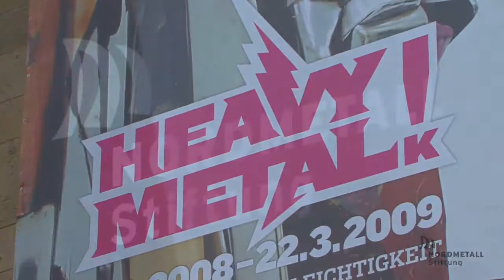HeavyMetal Ausstellung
Die unerklärbare Leichtigkeit eines Materials.

Bis zum 22. März 2009 ist in der Kunsthalle zu Kiel die Ausstellung Heavy Metal in Kooperation mit der NORDMETALL-Stiftung zu sehen. Sie stellt Metall als künstlerischen Werkstoff in unterschiedlichsten Facetten vor. Die Exponate - aus Eisen, Stahl, Aluminium, Blei, Bronze, Gold und Silber - bewegen sich zwischen überraschender Leichtigkeit und eindrucksvoller Schwere.

Das Arbeiten in Metall, dem mit Bronze und Eisen seit jeher besonders stark vertretenen bildhauerischen Material, hat in Reaktion auf die fortschreitende Technisierung neue Bedeutung bekommen. Metall, das in der modernen Technik gemeinhin für Anonymität steht, wird als individuelles Ausdrucksmittel vorgestellt. Die Ausstellung zeigt, wie das ,schwere' Material leicht, eigenwillig und subversiv wird, wie die Künstler mit den wechselnden Zuständen ihres Werkstoffs spielen.

Kunst in Metall entstand als Skulptur, Relief und Installation, als gegenständliche oder als abstrakte Komposition, mal nüchtern, mal poetisch inszeniert. Sinnliche Leichtigkeit und glatte oder raue Schwere verdeutlichen die Spannbreite an Ausdruck, die diesem Material bis heute entlockt wird.

Die Kieler Kunsthalle zeigt Schlüsselpositionen der Skulptur seit 1960 und ermöglicht eine Neuformulierung ihrer Geschichte aus der Perspektive dieses besonderen Materials.